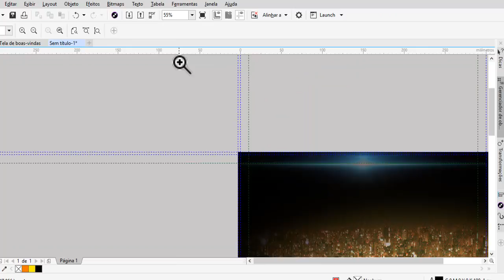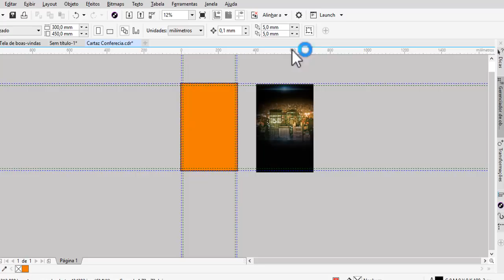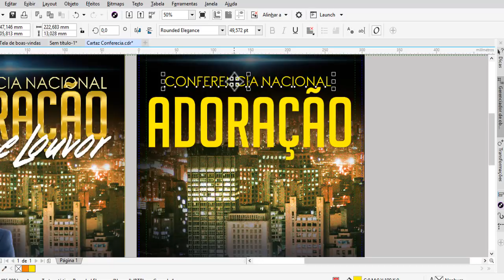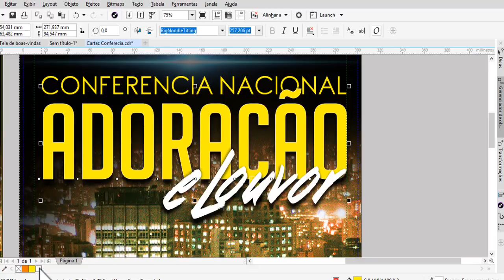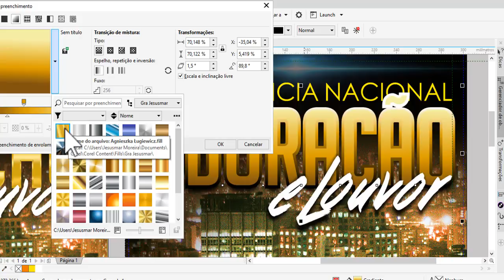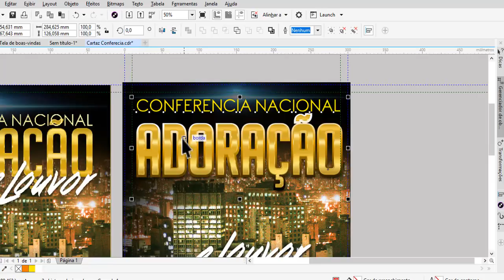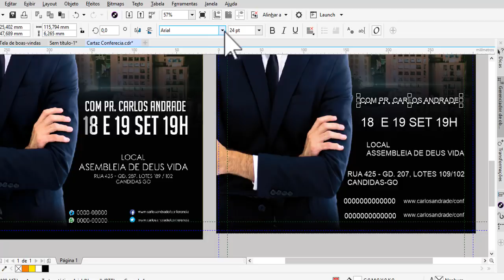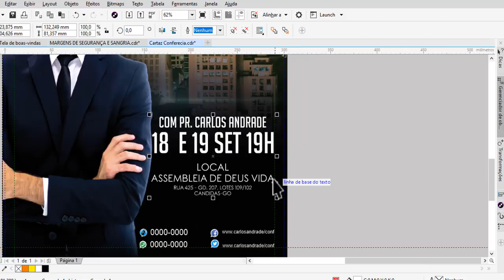Fazendo um cartaz no CorelDraw